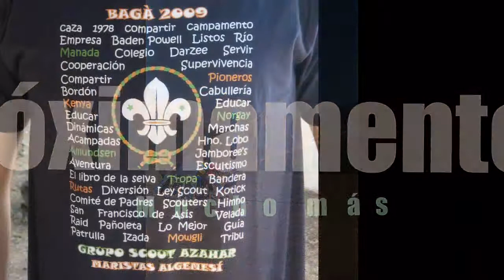trailer baga 2009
Pequeño avance del fotomontaje del campamento de verano del Grupo Scout Azahar en Bagà (2009)